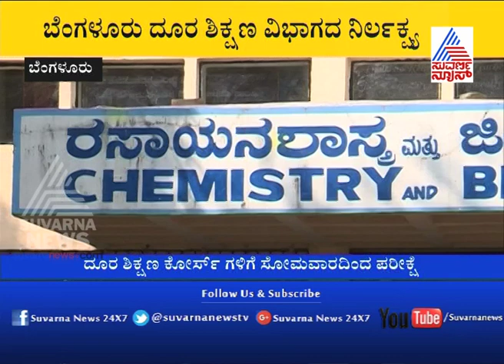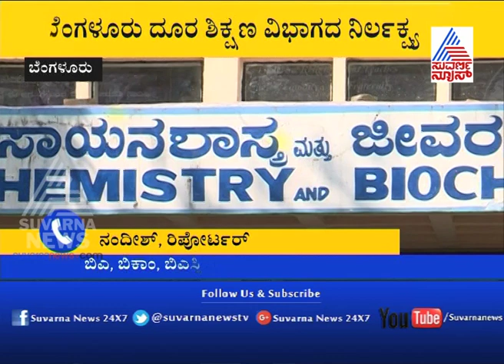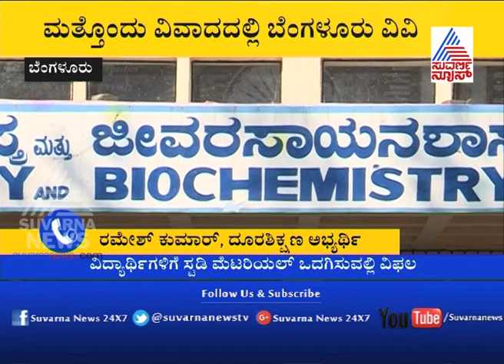BU Fails To Provide Study Materials | ವಿದ್ಯಾರ್ಥಿಗಳಿಗೆ ಸ್ಟಡಿ ಮೆಟರಿಯಲ್ ಒದಗಿಸುವಲ್ಲಿ ವಿಫಲ.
Yet another controversy By Bangalore University.